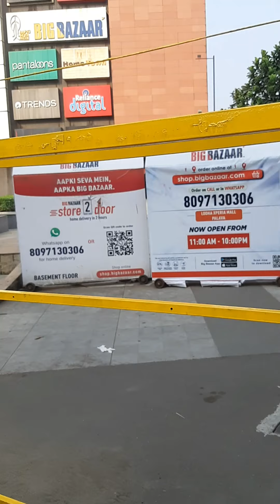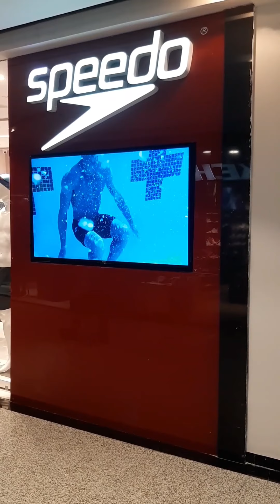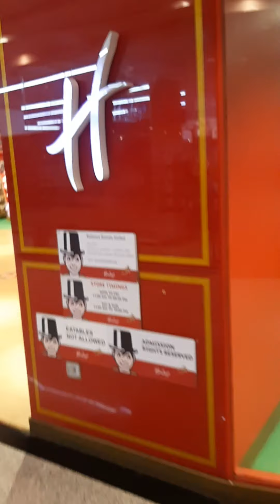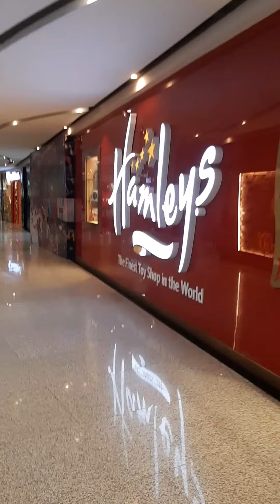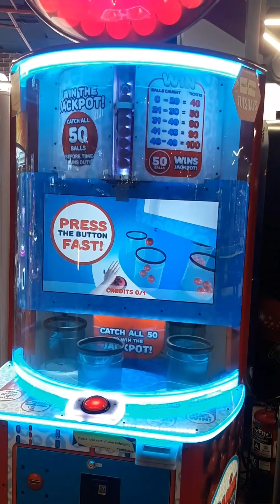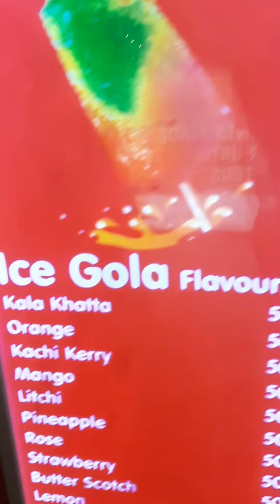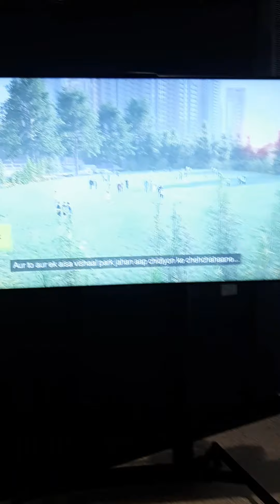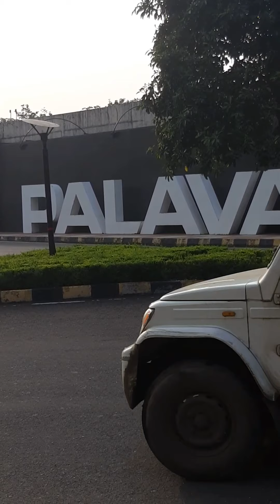Xperia mall vlog 2021 | latest vlog on Xperia mall at Palava city.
We have visited the Xperia mall, we have enjoyed lots, there are lots of thing in Xperia mall like Canteen, fun game zone, show rooms, varieties of product like grocery, cloths, shoes and many more, we have also seen the toy train and toy car for kid, you can watch and enjoy this video. iQOO Neo 6 5G (Dark Nova, 8GB RAM, 128GB Storage) | Only Snapdragon 870 in The Segment | 50% Charge in Just 12 Mins | 90 FPS Gaming Support* Bajaj cooler at a discount price with turbo fan cooler Mobile holder in helmet Amazon prime